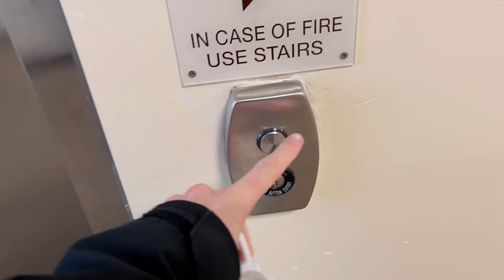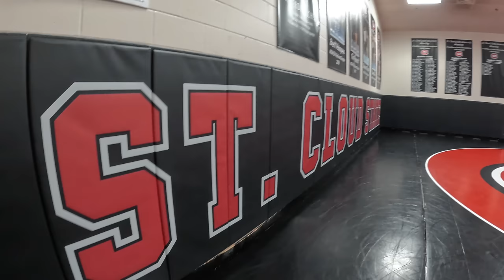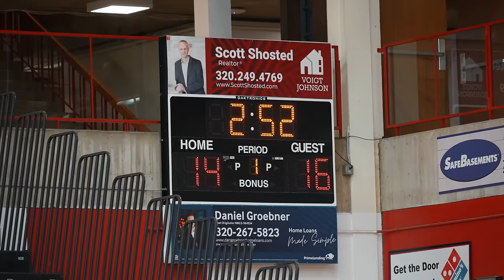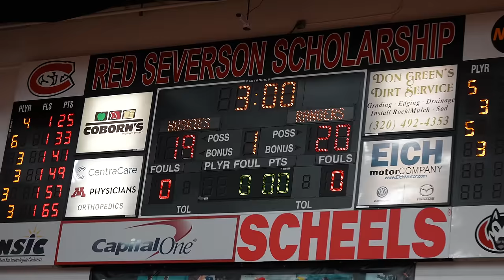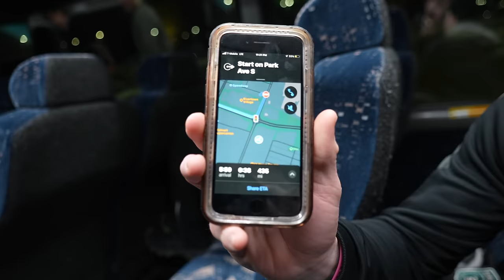UNDEFEATED Wrestling Team of 13 Years gets STUNNED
Went to battle St. Cloud Wrestling and Parkside Wrestling came to show up! Such an insane college wrestling dual and my first win over a ranked opponent.

(Use code "CAYDENHENSCHEL")

Intro 00:00 - 00:22
Getting Ready 00:22 - 01:14
Traveling 01:14 - 01:54
Pre Dual 01:54 - 03:28
Practice 03:28 - 04:02
Dual Start 04:02 - 05:41
My Full Match 05:41 - 13:43
Rest of Dual 13:43 - 18:58
Winners Eat 18:58 - 19:34
Barbell Haul 19:34 - 20:04
Final Thoughts 20:04 - 21:17